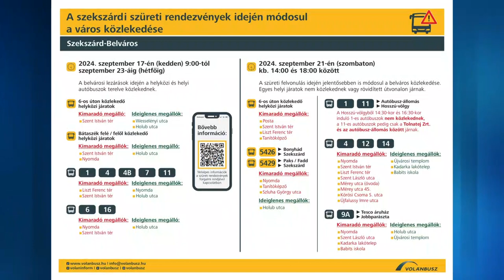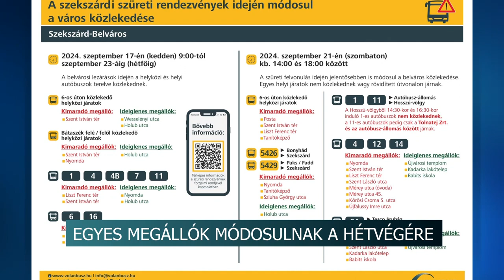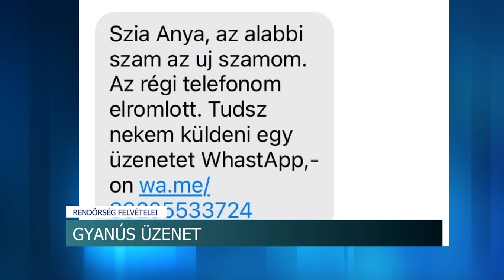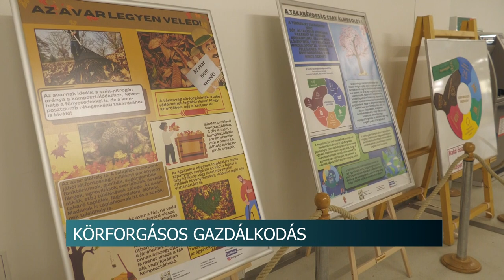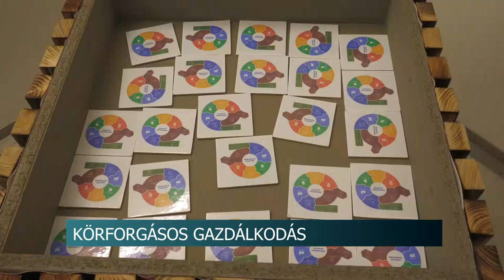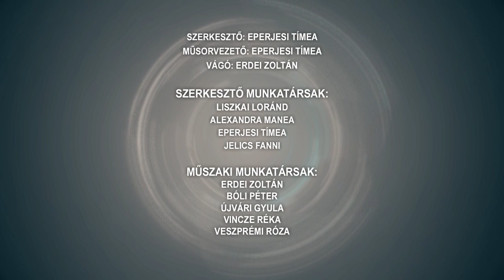Híradó - Tolnatáj Televízió 20240917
Árvíz - Szekszárd ivóvize nincs veszélyben
 Szabadulókamion érkezett Dombóvárra
Civil véradás
 A Babits Iskola vidám tanévkezdése - ajándékot kaptak Szekszárd polgármesterétől